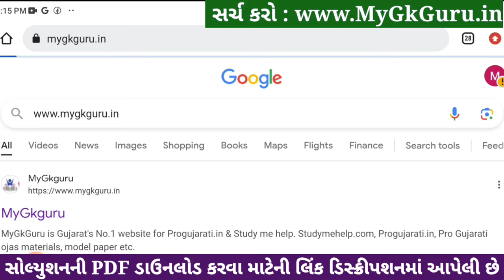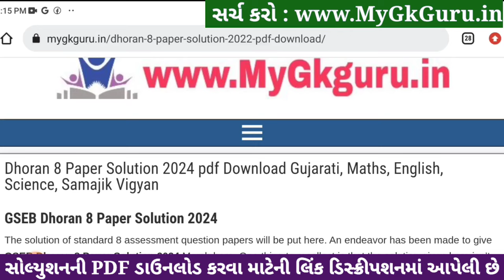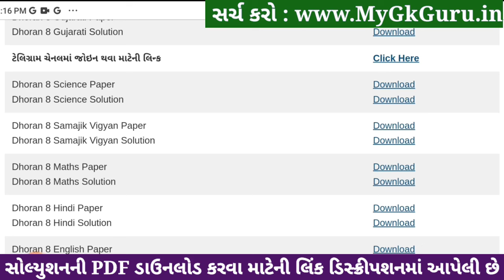Std 8 science paper solution 2024, std 8 varshik pariksha 2024 vigyan paper solution, std 8 vigyan